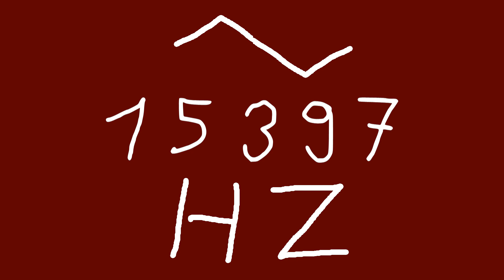15397 hz triangle